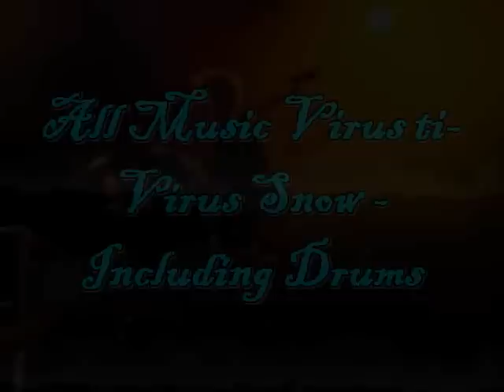John Foxx Metal Beat Vs Kraftwerk How it Might Have Sounded-My Cover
just a mess about with the 2 virus synths ,if Foxx And Kratwerk did metal beat,